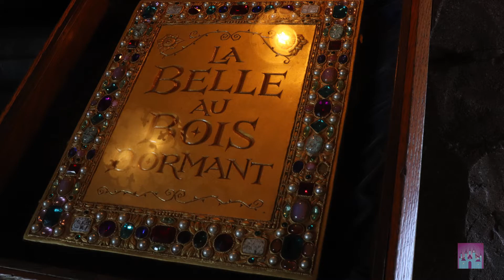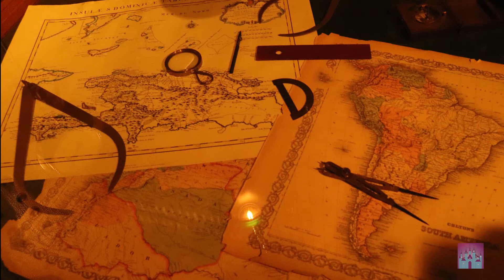MICKEY, DONALD, DINGO : LES 3 MOUSQUETAIRES (Disney) - NOTRE ANALYSE / CRITIQUE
Salut la Dream Team ! ;)
Il y a quelques mois vous étiez une majorité à avoir voté pour l'analyse / critique de ce film d'animation Disney.
Ce qui est tout à fait compréhensible, étant donné que c'est le tout premier long métrage comportant Mickey et ses amis.
Une déclaration d'amour à la France et un travail artistique rafiné, d'une élégance plus qu'étonnante pour une production signé DisneyToon Studios.
A voir ou à revoir sans modération.
De quoi ravir les fans des Mickey Parade Géant sur écran TV.

On vous souhaite un bon visionnage !

En attendant, on se retouve dans les commentaires et sur Instagram : dreams_tales
N'hésitez pas à nous dire quel a été votre passage préféré. ^^

Nous serons de retour à Disneyland Paris le 22 Juin pour découvrir les festivités du 30ème anniversaire et pour faire les soldes.

On se dit donc à très vite pour de nouvelles aventures !

Si tu es nouveau sur notre chaîne, bienvenue à toi.

Petit rappel : nous ne travaillons pas pour la Walt Disney Company et nous faisons de notre mieux pour vous donner des informations "fiables".
Certaines choses sont citées dans les BONUS du film et d'autres sont issues de reflexions personnelles.
On espère ne rien avoir oublié ^^

[Musiques]
Musique proposée par La Musique Libre
[Musique proposée par Youtube]
Can-Can (by Offenbach) - Offenbach
Blue Danube (by Strauss) - Strauss
Habanera (by Bizet) - Bizet